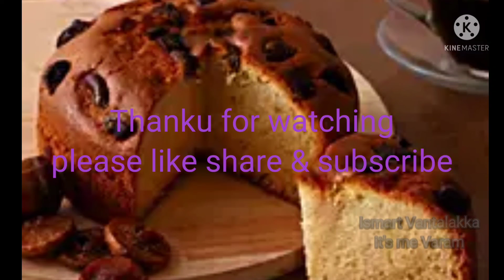valentine cakes || valentine cake ideas 2022 || valentine cake designs